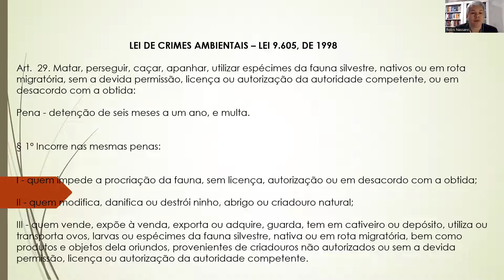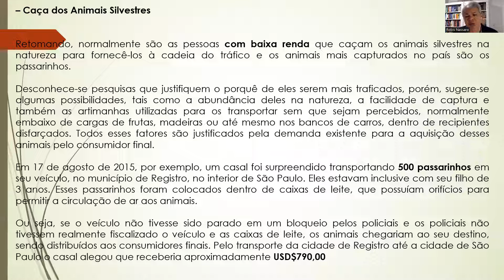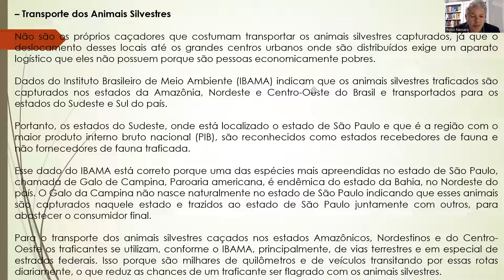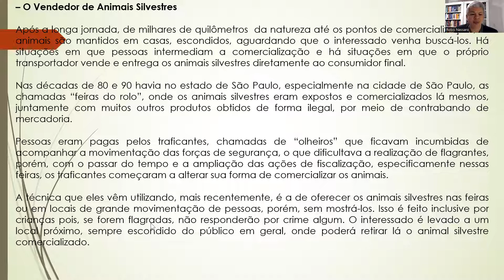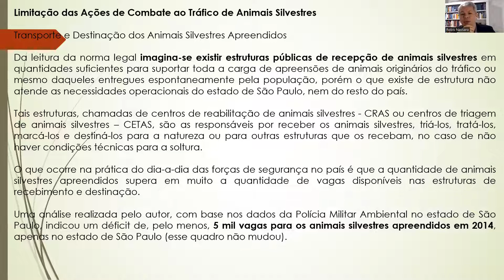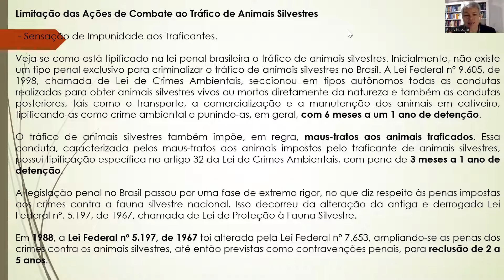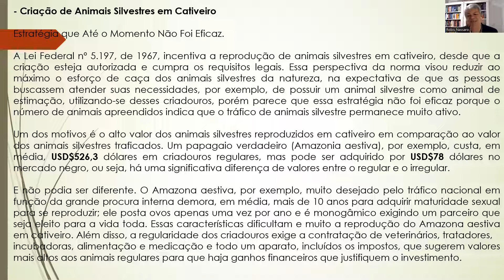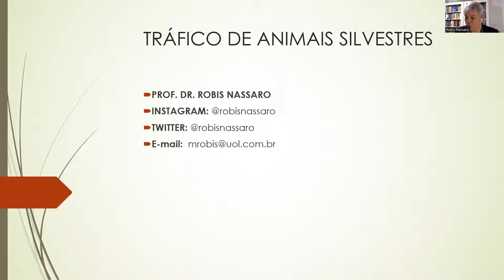AULA 13 TRAFICO DE ANIMAIS SILVESTRES EDUCADOR PROF DR ROBIS